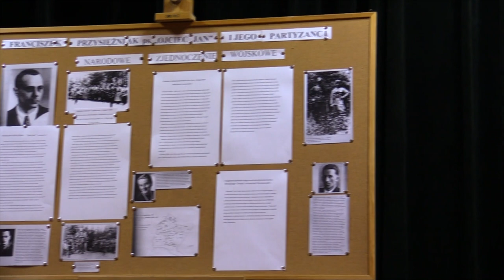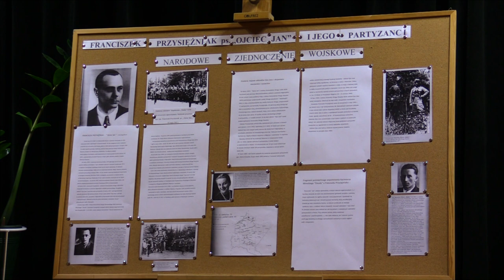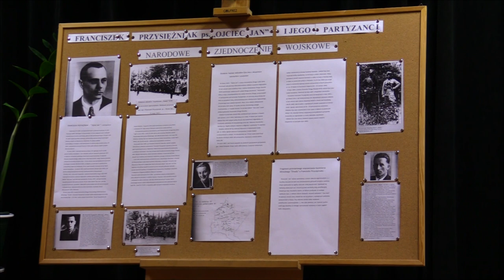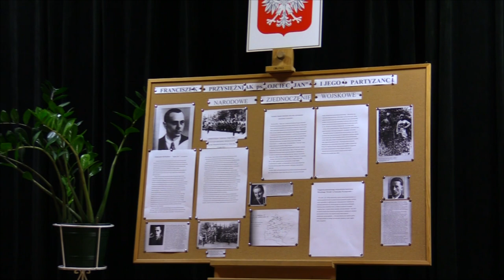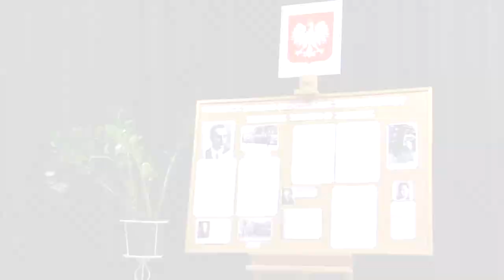Narodowy Dzień Pamięci „Żołnierzy Wyklętych” w Akwinacie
Szkoły Akwinaty upamiętniają żołnierzy antykomunistycznego i niepodległościowego podziemia. W tym roku apel poświęcony mjr. Franciszkowi Przysiężniakowi, ps. "Ojcec Jan".

Przygotował pan prof. Jacek Łapko

Na miniaturce:
Marian Bernaciak podczas akcji "Burza" w Rykach. 26 lipca 1944 (domena publiczna).